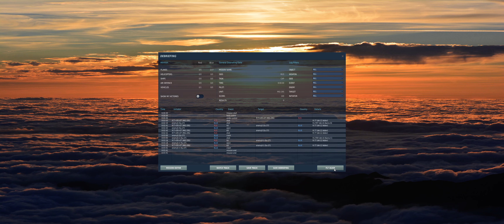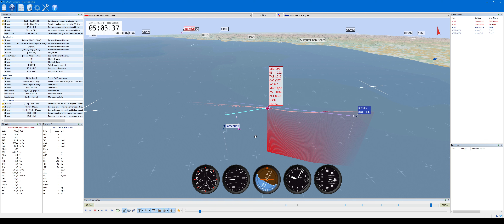DCS World - MiG-29S - BVR vs. 2* Su-27 (ACE)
That was... pretty easy actually o_O

0:00 Fight
3:45 TacView